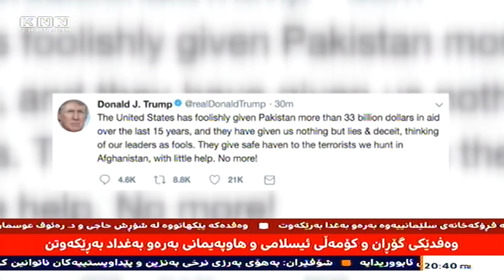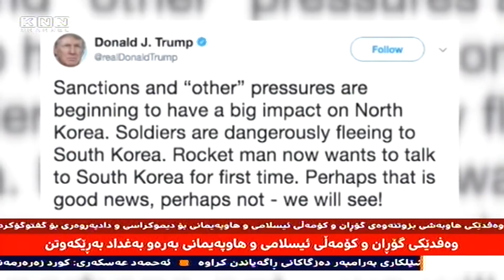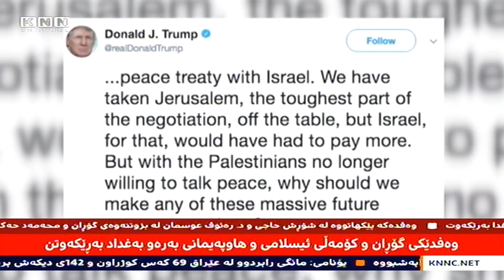تره‌مپ: ڕێزی‌ تایبه‌تیم بۆ گه‌لی‌ ئێران هه‌یه‌ كه‌ ده‌یه‌وێت حكومه‌ته‌ گه‌نده‌ڵه‌كه‌ی‌ بڕوخێنێت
ماوه‌ی‌ چه‌ند ڕۆژێكه‌ دۆناڵد تره‌مپ سه‌رۆكی‌ ئه‌مریكا له‌تویته‌ر شه‌ڕێكی‌ ڕاگه‌یاندنی‌ دژی‌ ده‌سه‌ڵاتدارانی‌ ئێران و پاكستان و كۆریای‌ باكور و ده‌سه‌ڵاتی‌ فه‌له‌ستینی‌ ده‌ستپێكردوه‌و تویته‌كانی‌ بوه‌ته‌ جێگه‌ی‌ سه‌رنجی‌ میدیاكانی‌ جیهان.

له‌به‌رامبه‌ردا نه‌یاره‌كانی‌ به‌خۆپیشاندان و قسه‌ی‌ توند وه‌ڵامی‌ تره‌مپیان دایه‌وه‌، نوێترین تویتی تره‌مپ پشتیوانیكردنه‌ له‌ خۆپیشاندانه‌كانی‌ ئێران.

دۆناڵد تره‌مپ، وتی؛ تاكه‌ سه‌رۆكی‌ ئه‌مریكا كه‌ بڕوای‌ به‌ قسه‌كردن نییه‌ بۆ میدیاكان و وته‌كانی‌ گرنگه‌كانی‌ خۆی‌ له‌رێگه‌ی‌ تۆڕی‌ كۆمه‌ڵایه‌تی‌ تویته‌ره‌وه‌ بڵاوده‌كاته‌وه‌.

ده‌نگی‌ زیندو.. تره‌مپ چه‌ند رۆژێكه‌ شه‌ڕی‌ راگه‌یاندنی‌ خۆی‌ دژی‌ نه‌یاره‌كانی‌ له‌ تۆڕی‌ كۆمه‌ڵایه‌تی‌ تویته‌ر چڕكردوه‌ته‌و، تره‌مپ دواین تویتی‌ خۆی‌ له‌ تۆڕی‌ كۆمه‌ڵایه‌تی‌ تویته‌ر تایبه‌ت كرد به‌ بارودۆخی‌ ئێران، له‌ تویته‌كه‌یدا تره‌مپ نوسیویه‌تی‌:

* ڕێزی‌ تایبه‌تیم بۆ گه‌لی‌ ئێران كه‌ ده‌یانه‌وێت حكومه‌ته‌ گه‌نده‌ڵه‌كه‌یان ڕوخێنێنن
* له‌كاتی‌ گونجاودا پشتیوانی گه‌وره‌ و مه‌زنی‌ ویلایه‌ته‌ یه‌كگرتووه‌كانی‌ ئه‌مریكا ده‌بینن بۆ خۆپیشانده‌رانی‌ ناڕازیی‌
به‌بۆنه‌ی‌ هاتنی‌ ساڵی نوێشه‌وه‌، تره‌مپ له‌توێتێكدا هێرشیكرده‌ سه‌ر ده‌سه‌ڵاتدارانی‌ پاكستان و رایگه‌یاند، ئیسلام ئاباد له‌به‌رامبه‌ر ئه‌و 30 ملیار دۆلاره‌ی‌ كه‌ واشنتۆن به‌ گه‌مژه‌یی‌ پێی‌ داوه‌، هیچ هاوكارییه‌كی‌ كۆشكی‌ سپی‌ نه‌كردوه‌و ته‌نها درۆ و فێڵی‌ له‌گه‌ڵدا كردوه‌و نه‌یتوانیوه‌ ڕۆڵی‌ هه‌بێت له‌ كۆنترۆڵكردنی‌ گروپه‌ توندڕه‌وه‌كاندا.

له‌به‌رامبه‌ر ئه‌م تویته‌ی‌ تره‌مپدا، له‌ پاكستان هه‌ندێك له‌ لایه‌نگرانی‌ پارته‌ ئاینی و ده‌سه‌ڵاتداره‌كانی‌ پاكستان خۆپیشاندانیان كرد، هاوكات نه‌واز شه‌ریف سه‌رۆك وه‌زیرانی‌ پێشووی‌ پاكستان ره‌خنه‌ی‌ توندی‌ له‌ تره‌مپ گرت و به‌ نه‌زان و بێ ڕێز ناویبرد.

هه‌روه‌ها وه‌كو وه‌ڵامێك بۆ كیم جۆنگ ئون سه‌رۆكی‌ كۆریای‌ باكور كه‌ وتی‌: دوگمه‌ی‌ چه‌كه‌ ئه‌تۆمییه‌كان به‌شێوه‌یه‌كی‌ به‌رده‌وام له‌سه‌ر مێزی‌ نوسینگه‌كه‌مه‌، له‌توێتێكی‌ تریدا له‌ تویته‌ر، تره‌مپ نوسی‌: ئایا كه‌سێك له‌ رژێمه‌ لاواز و برسییه‌كه‌ی‌ هه‌یه‌ كیم جۆنگ ئون ئاگاداری‌ بكاته‌وه‌ منیش چه‌كی‌ ئه‌تۆمیم هه‌یه‌ ؟ به‌ڵام ئه‌وه‌ی‌ من زۆر له‌وه‌ی‌ ئه‌و گه‌وره‌تر و به‌هێزتره‌.

تره‌مپ ده‌ڵێ: دوگمه‌ی‌ چه‌كه‌ ئه‌تۆمییه‌كانی‌ من كارده‌كات، ئه‌وه‌ش وه‌ك ته‌نزێك بۆ گاڵته‌كردن به‌ توانا سه‌ربازییه‌كانی‌ كۆریای‌ باكور.

له‌ تویتێكی‌ تردا بۆ ده‌سه‌ڵاتی‌ فه‌له‌ستینی‌، تره‌مپ رایگه‌یاند، ئه‌مریكا ساڵانه‌ چه‌ندین ملیۆن دۆلار هاوكاری‌ ده‌داته‌ فه‌له‌ستینییه‌كان، به‌ڵام له‌به‌رامبه‌ردا هیچ پێزانین و رێزێكی‌ له‌وانه‌وه‌ پێنه‌گه‌یشتووه‌.. فه‌له‌ستینییه‌كان ئاماده‌ نین گفتوگۆ له‌گه‌ڵ ئیسرائیلییه‌كان بكه‌ن بۆ گه‌یشتن به‌ئاشتی‌.

ئه‌و تویته‌ی‌ تره‌مپ بۆ ده‌سه‌ڵاتی‌ فه‌له‌ستینی‌ به‌هۆی‌ ڕه‌تكردنه‌وه‌ی‌ فه‌له‌ستینییه‌كان دێت بۆ ده‌ستپێخه‌رییه‌كی‌ تره‌مپ به‌ ناوی‌ گرێبه‌ستی‌ سه‌ده‌ بۆ دانانی‌ قودس به‌ پایته‌ختی‌ ئیسرائیل و كردنی‌ شارۆچكه‌ی‌ ئه‌بو دیس به‌ پایته‌ختی‌ فه‌له‌ستین.

هاوكات فه‌له‌ستینییه‌كان ره‌تیانكرده‌وه‌ پێشوازی‌ له‌ سه‌ردانی‌ مایك پێنس جێگری‌ سه‌رۆكی‌ ئه‌مریكا بۆ فه‌له‌ستین بكه‌ن، به‌و هۆیه‌شه‌وه‌ سه‌ردانه‌كه‌ی‌ هه‌ڵوه‌شێنرایه‌وه‌.